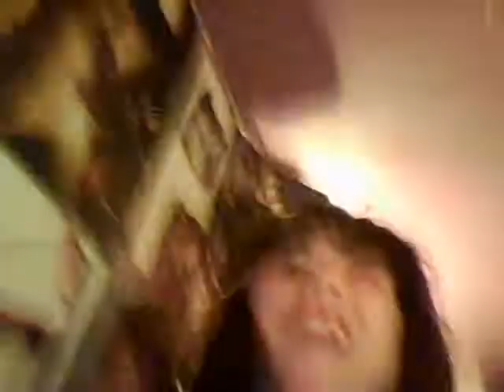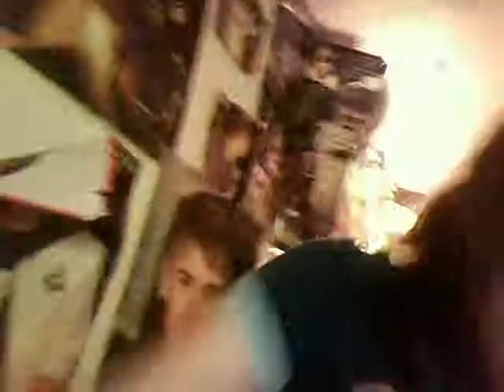Just Giggling for Fun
lolz for everyone!